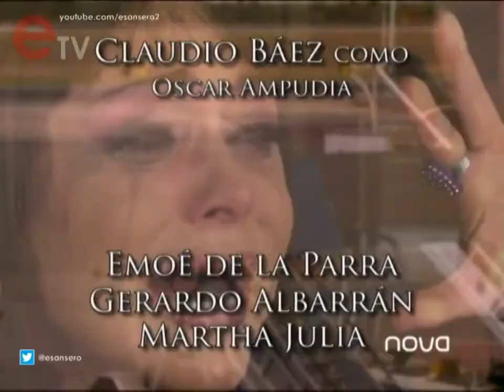Entrada 1 - Soy tu dueña en nov@